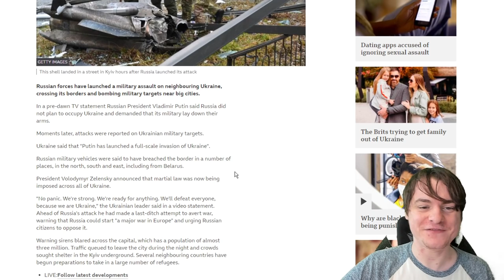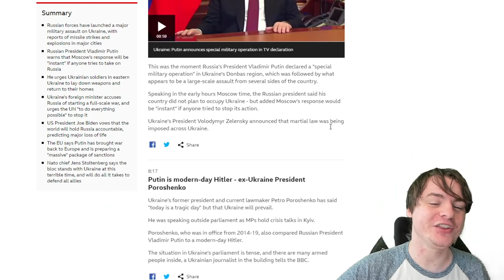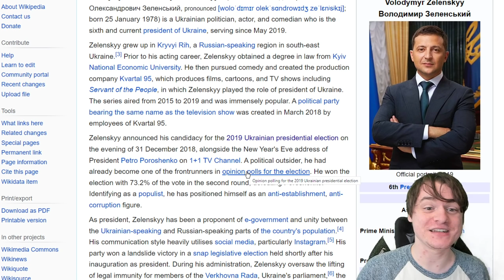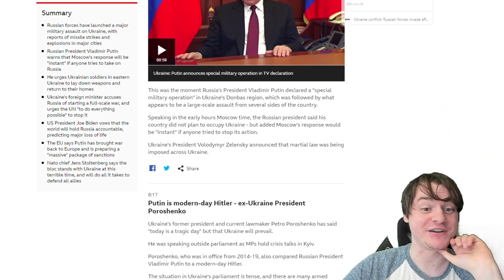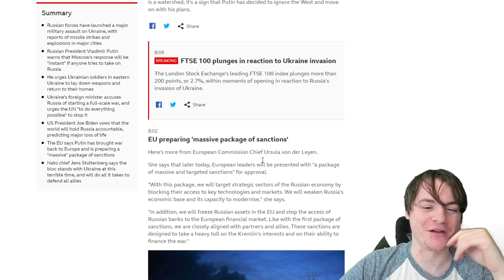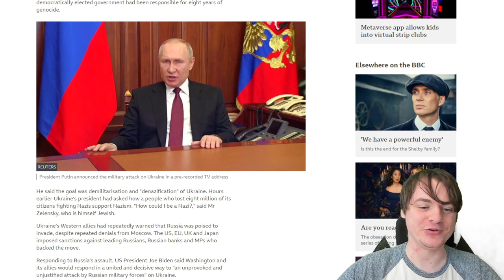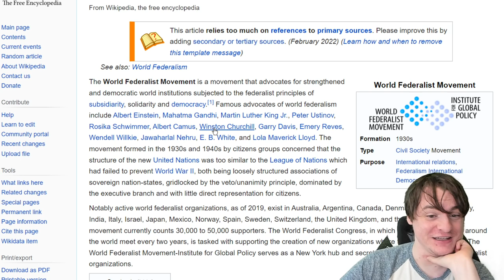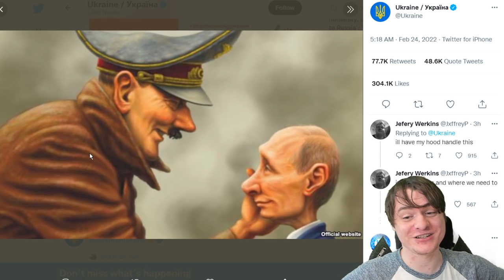Is World War 3 Starting Right Now?